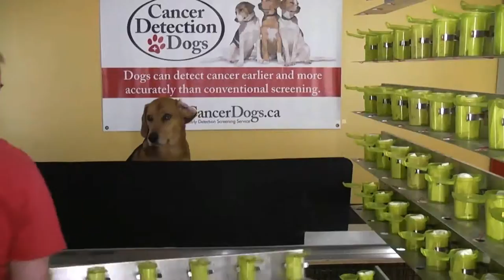Cancer Detection Dogs